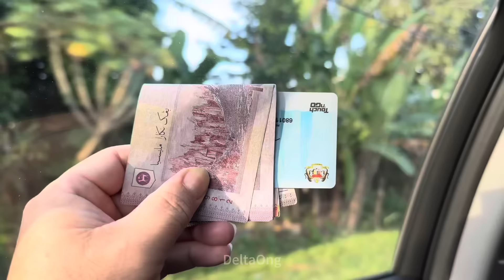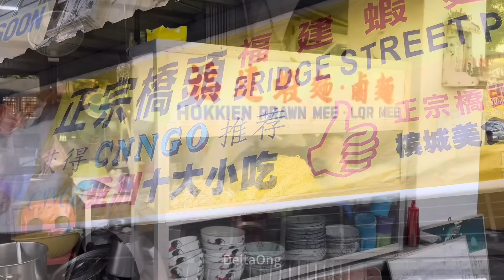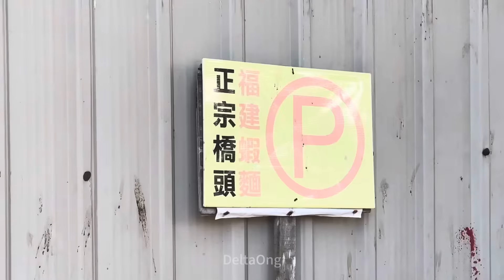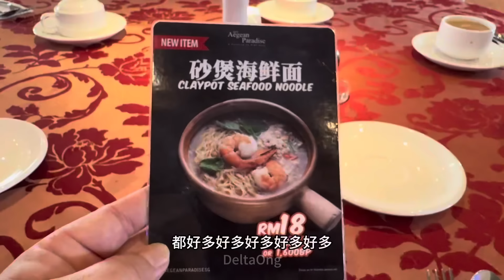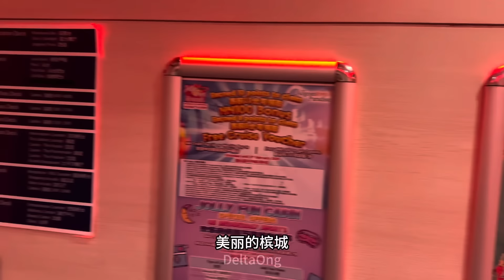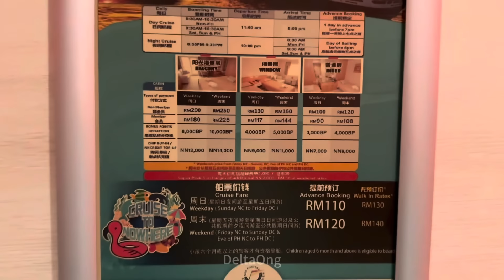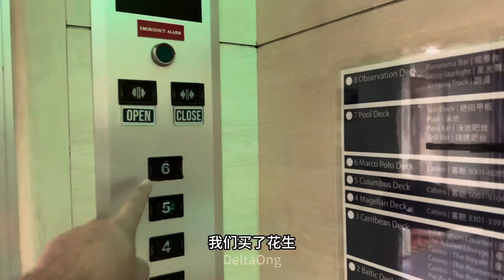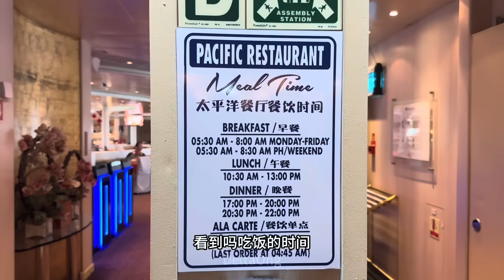槟城赌船玩了一整天，累坏了。又输了钱真的好累😔下船的时候又见到了新加坡来的大船，好多人啊。